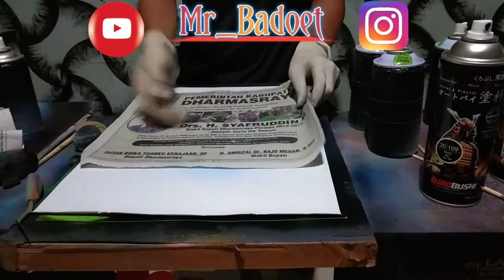VIRUS CORONA || SPRAY PAINT. Pray_for_word By : Mr_Badoet